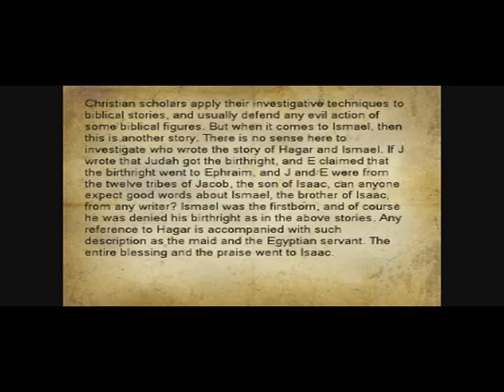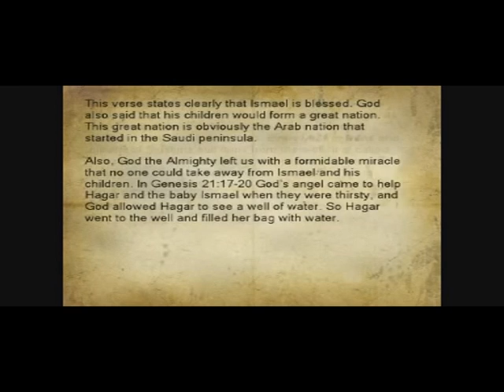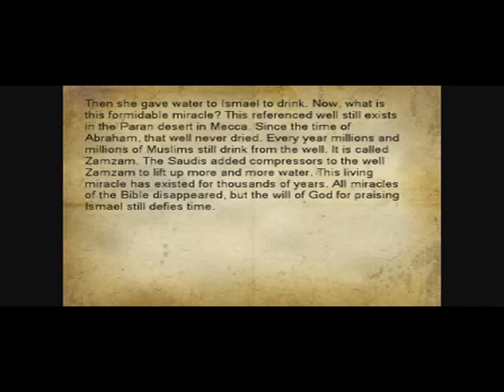Sons of Abraham (pbuh)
Issac & Ishmael (pbuh)